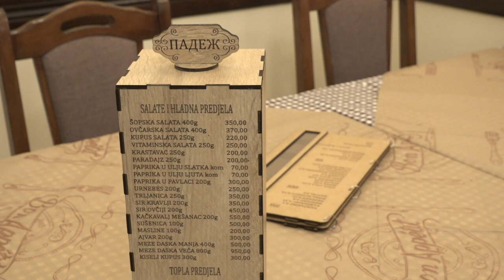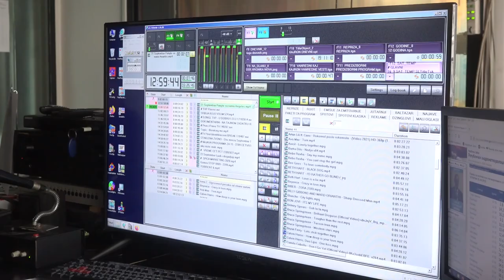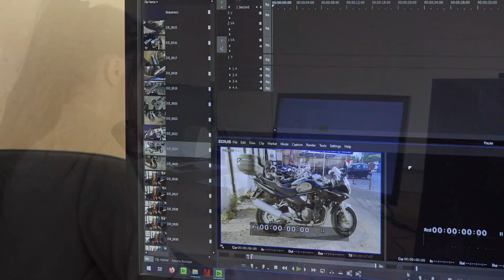PIROTSKA 023 - VLADIMIR VELJKOVIĆ